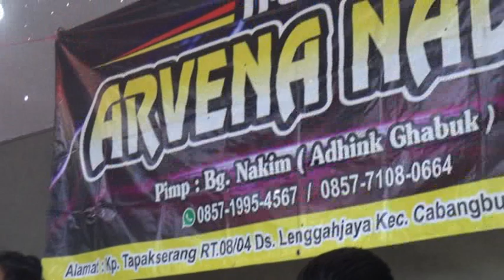ARVENA NADA Terlalu Sayang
Live Arvena Nada dalam rangka resepsi pernikahan TANIA WULANDARI & NIMAN (Mandor)  Sabtu 23 Desember 2023 berlokasi kp tapak serang bulak Rt.09/04 Ds Lenggah Jaya Kec Cabangbungin Kab Bekasi